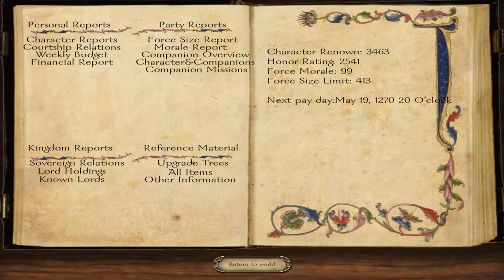Floris - Ep. 603 'The Final War'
Maybe...